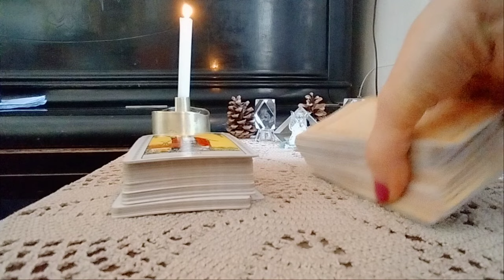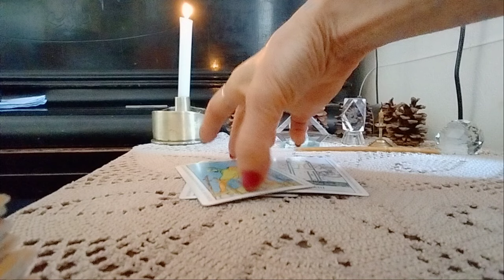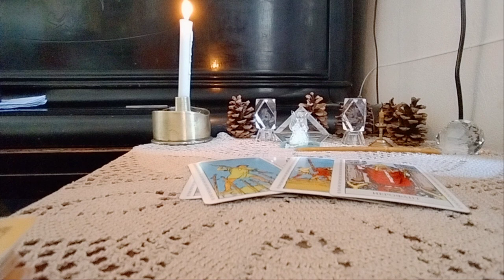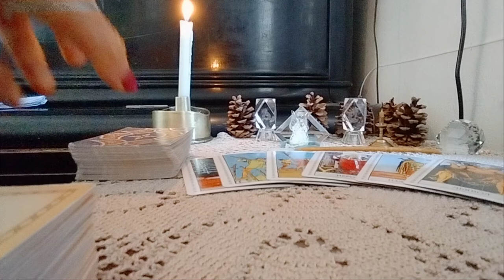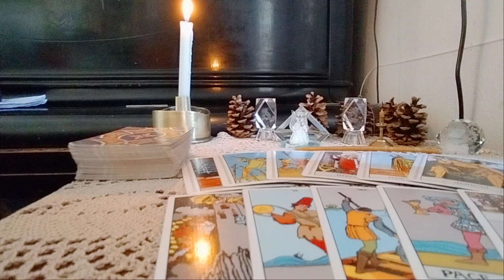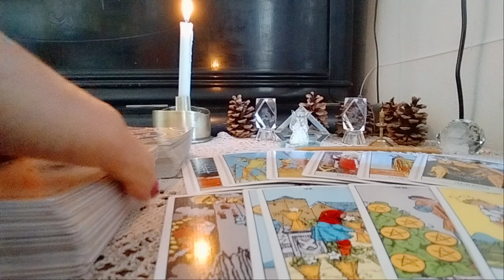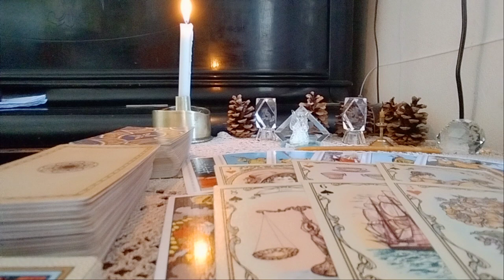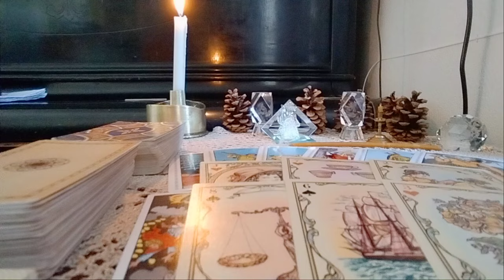თქვენ ორნი! ორი განსხვავებული სულის ერთობა!✨🃏✨